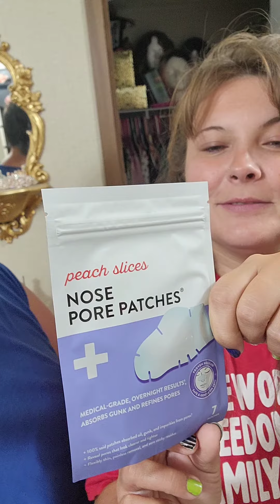Nose Pore Patches first use try on and reveal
Shop my Tiktok showcase MzPatriciaAnn